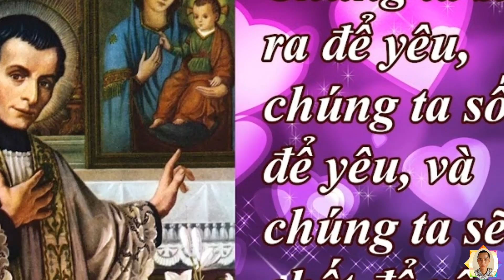Thánh Giuse Cafasso, Linh mục/ Hạnh Các Thánh Ngày 17 Tháng 6 Thánh Giuse Cafasso, Linh mục/ Joslam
Câu Chuyện Sách Lẽ Sống, Hạnh Các Thánh, lời Chúa Hôm Nay, Sách Sáng thế, sách xuất hành, sách lê vì, sách dân số, sách đệ nhị luật  :
Jos Lâm